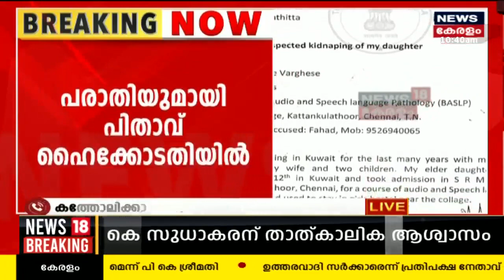Mattannur Kidnap| "മതം മാറ്റി തീവ്രവാദ സംഘടനകളിലേക്ക് അയക്കുമോ എന്നും സംശയിക്കേണ്ടതുണ്ട്": PP Joseph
Mattannur Kidnap Case : 22 കാരിയായ മകളെ Mattannur സ്വദേശി തട്ടിക്കൊണ്ടുപോയി നിർബന്ധിച്ചു മതം മാറ്റിയെന്ന പരാതിയുമായി പിതാവ് ഹൈക്കോടതിയിൽ(Kerala High Court). Chennaiയിൽ സ്വകാര്യ കോളേജിൽ ബിരുദ വിദ്യാർത്ഥിനിയാണ് കാണാതായ 22 വയസ്സുകാരി. കഴിഞ്ഞ മാസം എട്ടാം തീയതിക്കു ശേഷം മകളുടെ ഫോൺ ഓഫാണ്. ഒമ്പതാം തീയതി മട്ടന്നൂർ സ്വദേശി ഫഹദിന്റെ ഫോണിൽ നിന്ന് വോയിസ് ക്ലിപ്പ് ലഭിച്ചതായും ഹർജിയിൽ പരാമർശം.